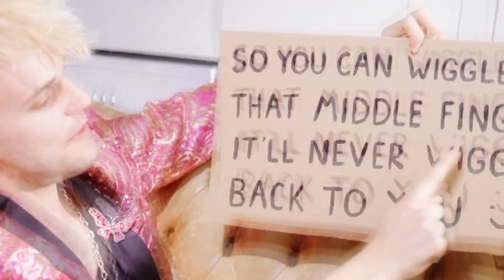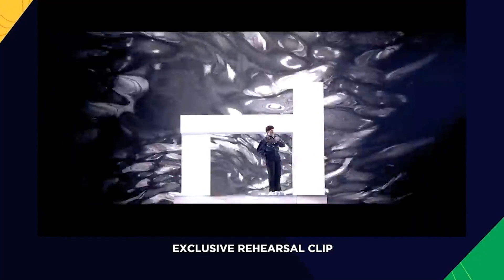КТО ПОБЕДИТ НА ЕВРОВИДЕНИИ 2021? ПЛАГИАТ И ДРУГИЕ СКАНДАЛЫ НА ЕВРО 2021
Евровидение 2021